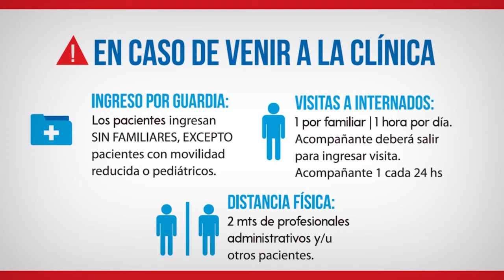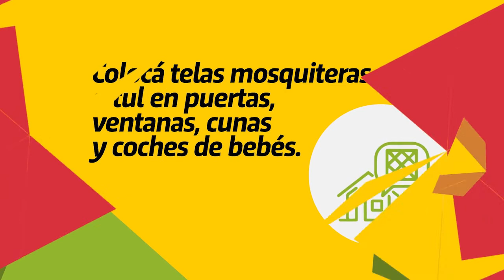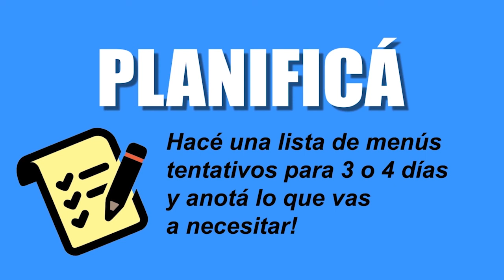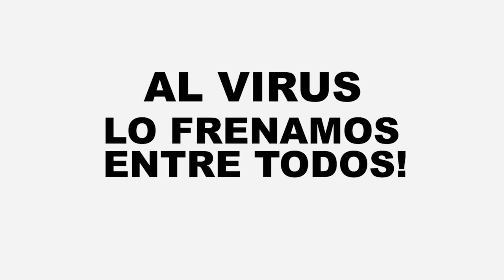LA ACTUALIDAD 1ER BLOQUE PROG 13 MAY 20